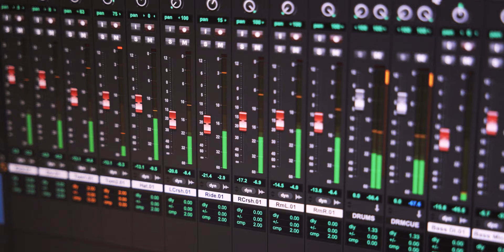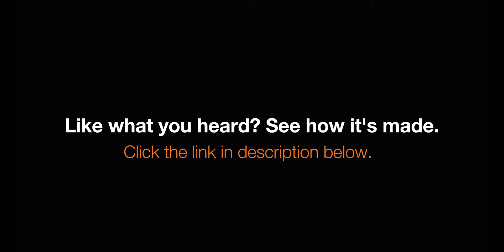CARDBOARD SESSIONS ~ SWAMI JOHN REIS ~ #7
You may know him as Swami, Speedo, or Slasher. It’s an honor to introduce San Diego based musician John Reis and his new band Swami John Reis. John’s discography is deep. Bands over the years include,  Drive Like Jehu, Rocket From The Crypt and Hot Snakes.

John reveals a new song - Lost In Bermondsey for Cardboard Sessions.

Welcome to Cardboard Sessions. A jam format music series that brings musicians together to play instruments built and designed by the creators of Cardboard Chaos. A creative exploration for the love of music and the chance to hear something original. No rehearsals, no plan. The moment when a creative spark hits and you dig deep to explore the realm.

Artist:

John Reis - Guitar

Mark Murino- Guitar

Richard Larson - Drummer

Joe Guevara - Keyboards

Tommy Kitsos - Bass

Studio - Singing Serpent

Engineer / Mix - Ben Moore